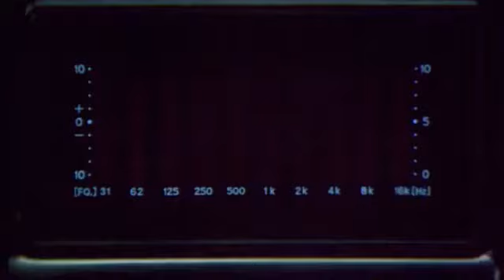Контакт (Contact 1997). Трейлер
Радиоастроном доктор Элли Эрроуэй мечтала о звездах с детских лет, когда вместе с отцом занималась радиолюбительством и выходила на связь в эфир. Она рано потеряла родителей и думала, что они где-то далеко, в пространстве...

Страна: США
Жанр: фантастика, триллер, драма, детектив: слова
Слоган: «Get ready for human&x27;s biggest discovery ever!»
Режиссер: Роберт Земекис
Сценарий: Карл Саган, Джеймс В. Харт, Майкл Голденберг, ...
Продюсер: Стив Старки, Роберт Земекис, Стивен Дж. Бойд, ...
Оператор: Дон Бёрджесс
Композитор: Алан Сильвестри
Художник: Эд Верро, Брюс Кроун, Лоуренс А. Хуббс, ...
Монтаж: Артур Шмидт
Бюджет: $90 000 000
Сборы в США: $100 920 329
Сборы в мире: + $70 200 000 = $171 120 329сборы
Зрители: 22 млн , 1.2 млн , 1.1 млн , ...
Премьера в Росcии: 6 февраля 1998, «Кармен-Премьер»: : Премьера в мире: 11 июля 1997, ...
Релиз на DVD: 5 февраля 2001, «Мост-Видео»
Возраст: 12+
Рейтинг MPAA: PG рекомендуется присутствие родителей
Время: 150 мин. / 02:30
В главных ролях:
Джоди Фостер
Мэттью МакКонахи
Том Скеррит
Джеймс Вудс
Анджела Бассетт
Уильям Фихтнер
Джон Хёрт
Дэвид Морс
Джена Мэлоун
Джейк Бьюзи

Роли дублировали:
Любовь Германова
Валерий Сторожик
Михаил Лебедев
Леонид Белозорович
Алексей Золотницкий

Кинопоиск: 7.945, голосов: 58 378
IMDb: 7.40, голосов: 257K